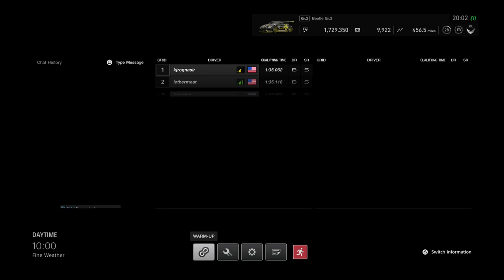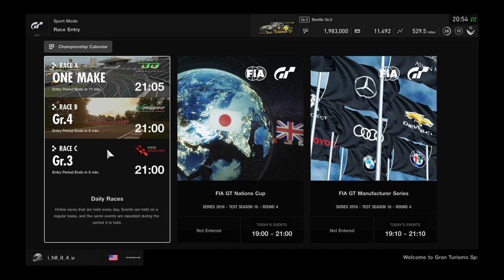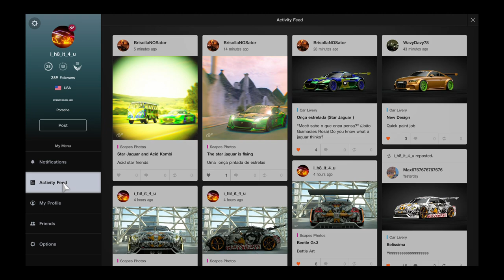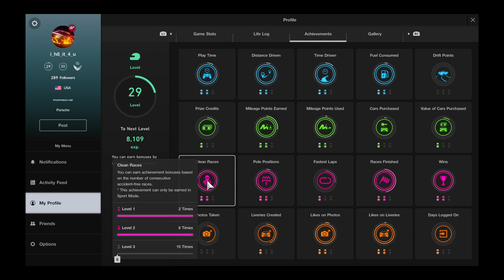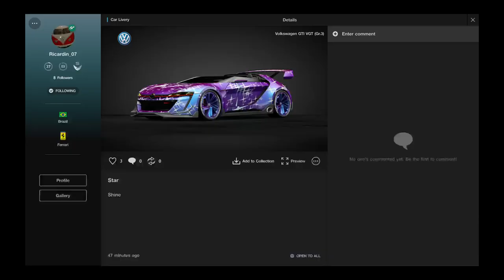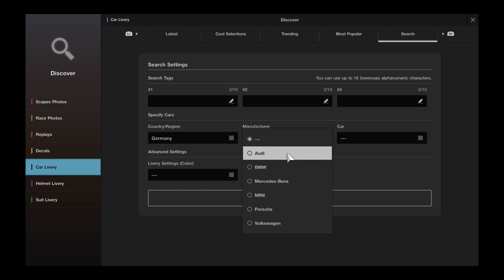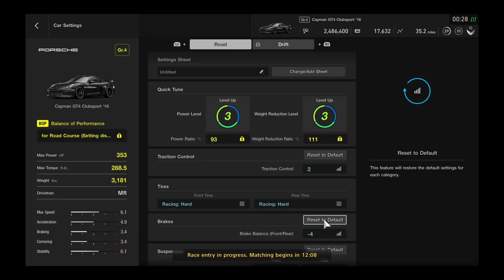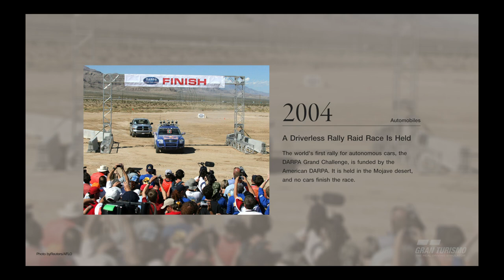Bettle juice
GT Sport - Project Cars 2 - Nascar Heat 2 - DiRT 4